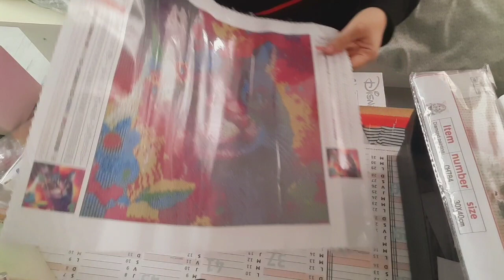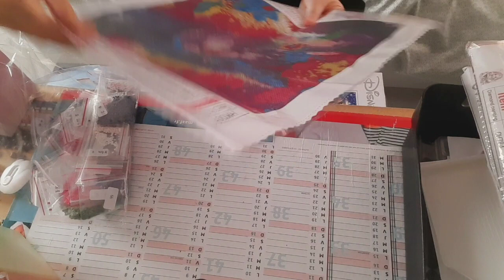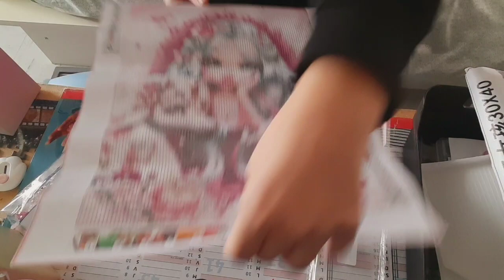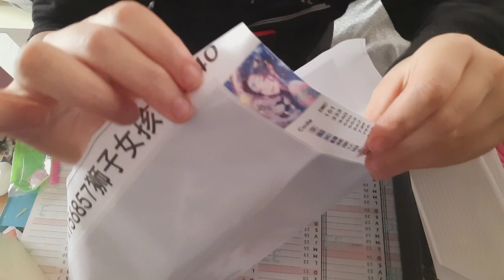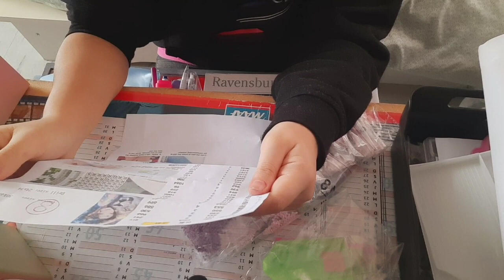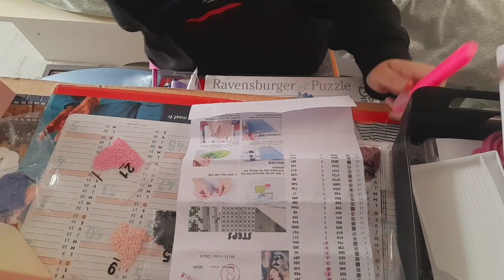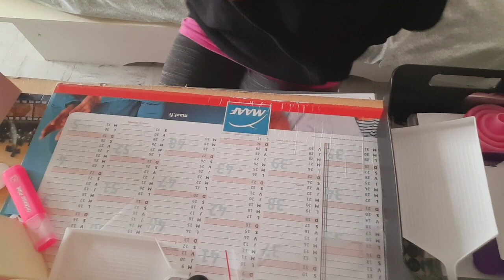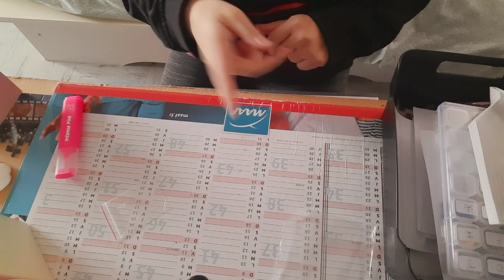commande temu 3: diamant painting 2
Bonjour à tous et bienvenue dans mon pays Sur cette chaîne je vous  fait des vlog des hauls et pile a livre j'adore lire les manga roman bd venez me suivre sur mes autres chaînes
Cosplay girl
Melody of song (chant)
 bon visionnage